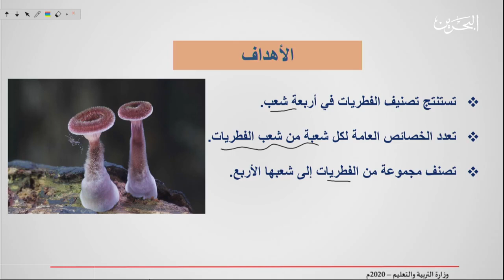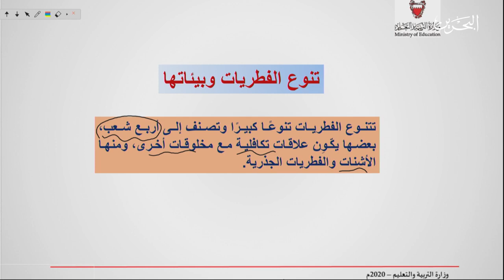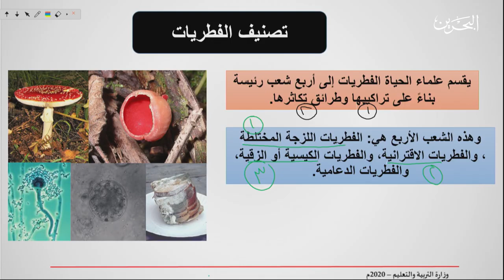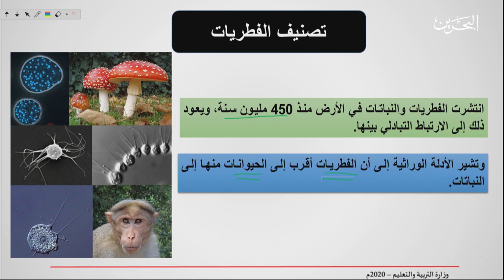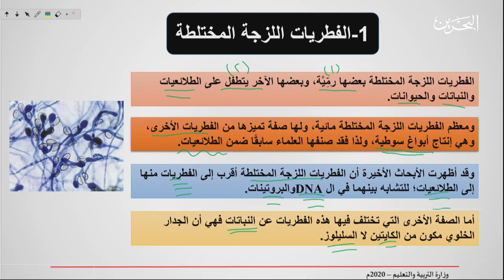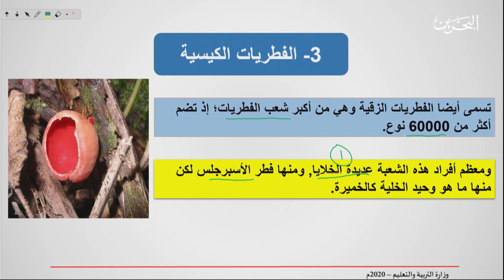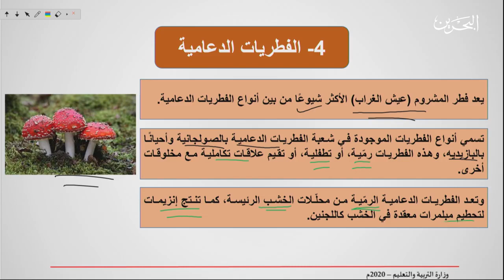تنوع الفطريات - حيا 217 - 1-4-2020